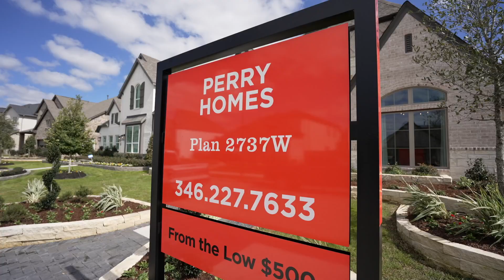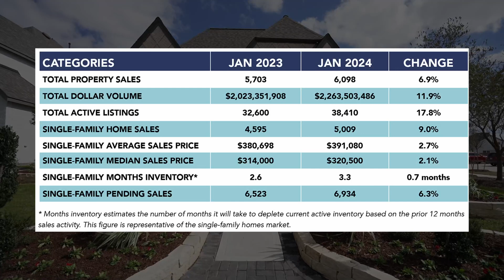Let's Get Reel Market Update-March 2024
What's going on in the Houston Market? Check out the latest Let's Get Reel Market Update for March 2024!